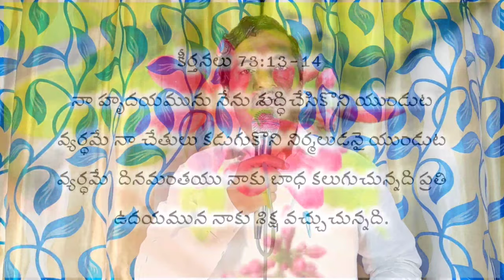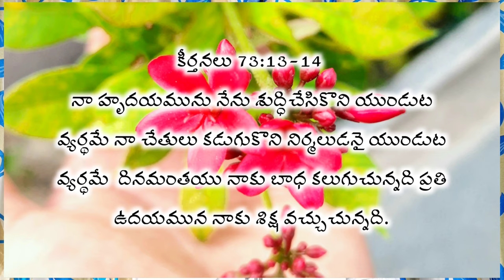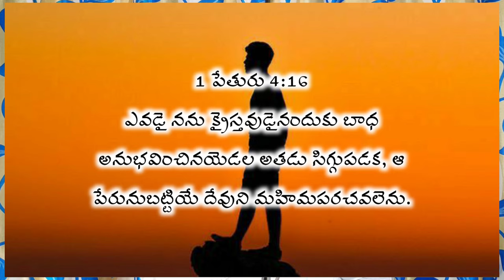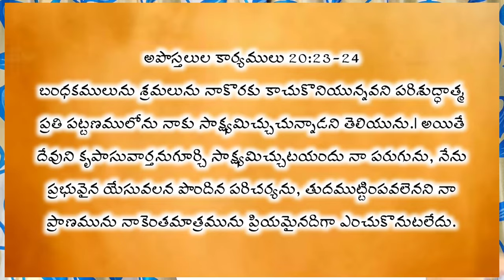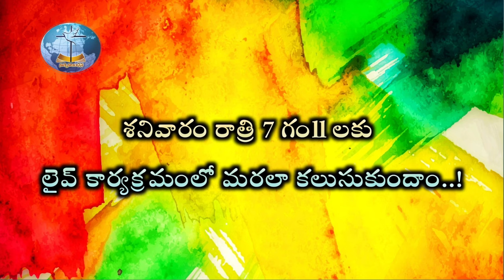ఇంత భక్తితో ఉన్నప్పటికీ నాకే ఎందుకు ఈ శ్రమ l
◆     Nitya nibandhana     ◆

నిత్యనిబంధన మందిరం,
ప్రొద్దుటూరు,
YSR జిల్లా,
ఆంధ్రప్రదేశ్,
India.

This is Prabhakar.l was born in 1976 on 26th June month. Our native place is Matur village,Madhira mandal, Khammam district.we are belonged to Hindu family.we are four children to our parents.first one is my elder sister,second one is my brother, and lam the last one.
While I was seventeen years old. I was working as a field officer. by knowing this thing to my friends they felt very happy and they said that your very lucky person you got job in very young age. Then they said to me from now onwards you believe Jesus you get more blessings from him . Since then Istarted to go to the church. While I was going on fifth week to the church my mother found that I was going to the church then, I stopped to go to thechurch. The next day while I was going to your office I listened a shocking news that there is no need of field officers to that company.

After some months. My neighbors called pastor and they kept prayer. She was a blind to read the bible they invited me then I went to their home.While I was going my mother said to me don't go then immediately she fell down and she has asked me what has happen to me .then I said you didn't send me to go to the read the bible.so that I think to got this problem when she allowed me then she was cured very well. Until then I got the Miracles of God two times when I got trust then I believe the god. But there was no chance to me to go to the church. At the time since three years my brother had not been well health wise. He was ill from three years. even we took him to the hospitals, pilgrimages, holy places,twitches but there was any use.

Meanwhile I was getting stomach ache from 2 months i was got an operation also but there was no any result . At that time my family position was not well. My parents were worrying that is there any god to save us . Then we know from my friend that jesus  while we were praying as a believers , god cured our health then we got very good heallth . May God miracles may happen .
From then onwards we believed jesus 100%then we got baptism . My name was changed as laxminarayana to joshua, god changed me prabhakar from srinivasarao changed my name like wise .
I was married at that time with swaroopa rani . I had two sons Pradeep kumar and Nava jeevan so they would showed me mercy like that to me.
When we were living happily spiritually god called to my brother for the god service now he is doing god service .

While I was praying to god what is my carrier,  then god told me that you start the company from the onward i started Pradeep iron safe company.so i was maintain that company with 5 families . mean while god called me for his service but I said to god that I can't come by the result we lost our field it went to our enemies hand. I didn't listen that god word.
I requested to god if I get that field  I come to service. I said to jesus like that . Surprisingly god showed mercy on us but I didn't go to the service again while the company was being continued by there . Some people was given the order for 18 biruvaas . The next day only the price of the iron was increased a lot . so , it was started the loss for my bussiness. God said to me already that if you don't come to my  service you loose every thing . Then I started to go to the jesus service . Even though we faced so many terrible problems , by the gods grace i was winning everything and I was remembering his word all the time without doing back. Now I am very happy. I  worked in jesus service for 8 years in an organisation . i came to proddatur kadapa dist by the vision of god. God is doing great work in his glorious service here. The name is Pentecost.
Pray for us as God blesses this ministry for the salvation of many souls.

Proddatur,
(516360),
Ysr Kadapa(dt),
Andhrapradesh,
India.